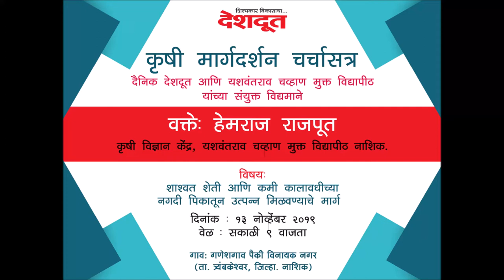Nashik Newsgram | Nashik News | Today's News Headlines